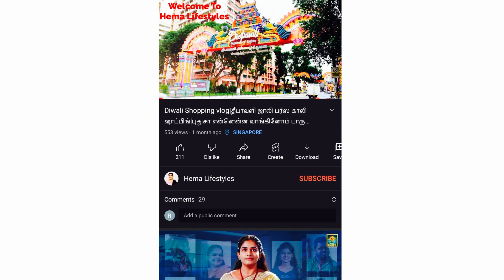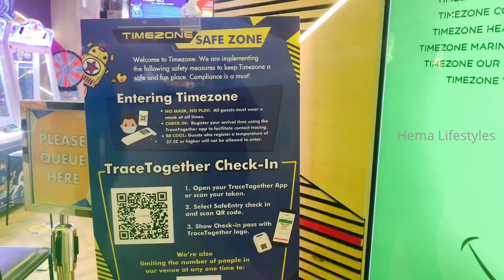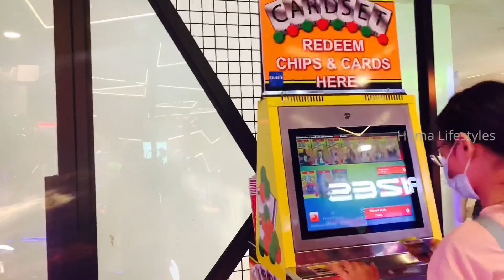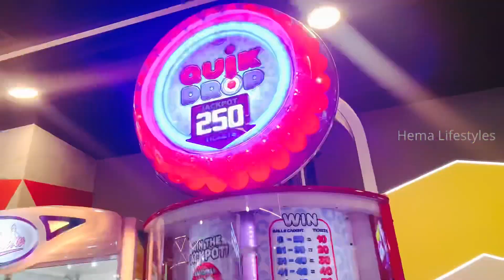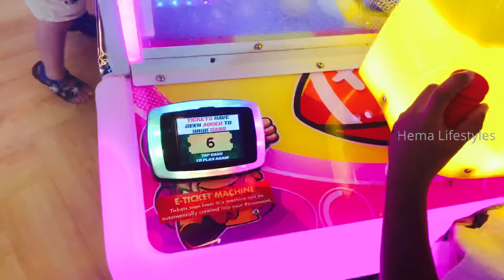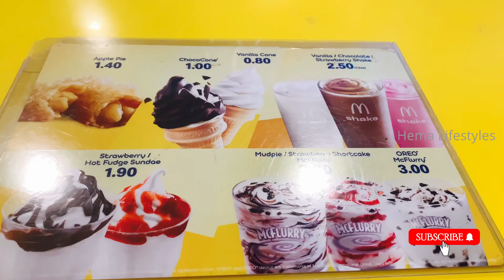சிங்கப்பூர் Compass One ல குட்டீஸ்க்கு சூப்பரான இடம் லீவ்ல மிஸ் பண்ணிடாதிங்க|Explore kids games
1- Compass One Mall - Singapore - Christmas Decoration
2.Indian Food at Food Court
3. Coconut Water - Elaneer
4. Time zone - Arcade Games - Exploring Fun games

5. Eat Favourite Icecreams In McDonald’s Singapore

6. Back to Home - MY APARTMENT VIEW

MERRY CHRISTMAS 🎄 🎄🎄🎄🎄

FB : WWW. Facebook .com/Hemaperiss